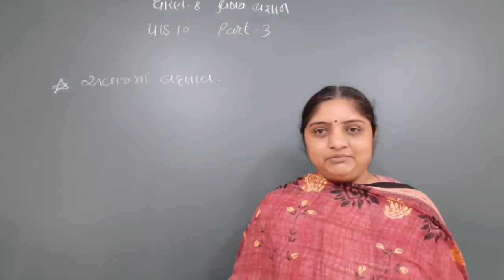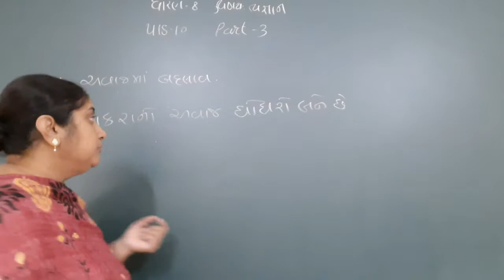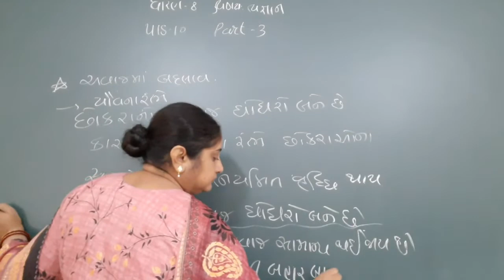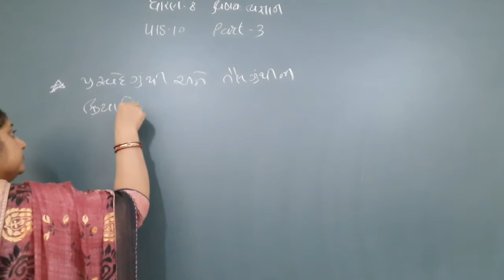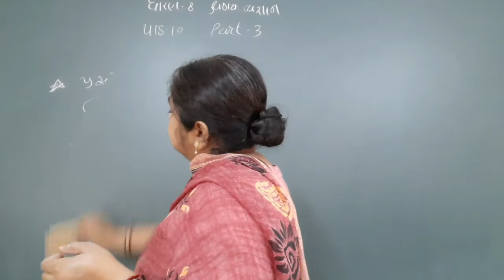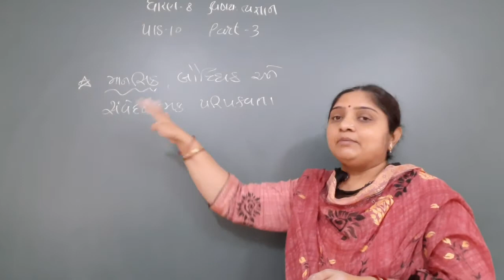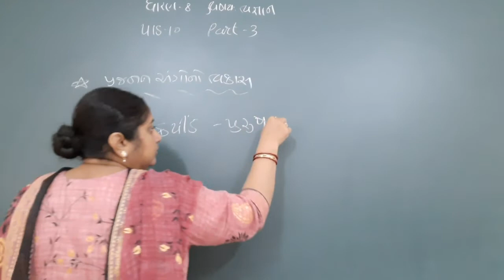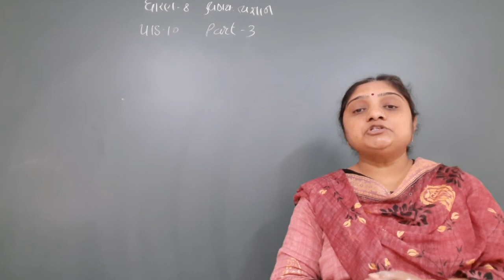STD 8 SCI LESSON 10 PART 3